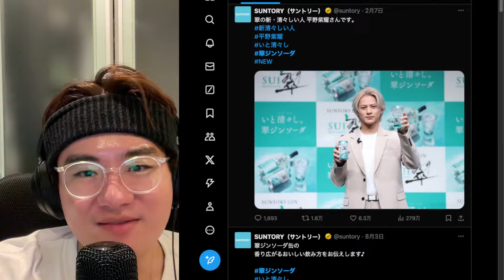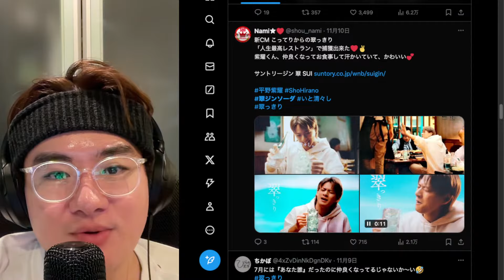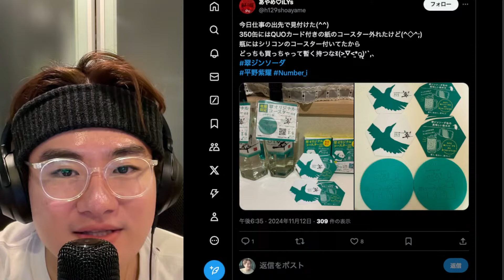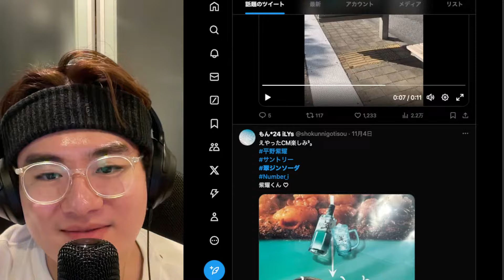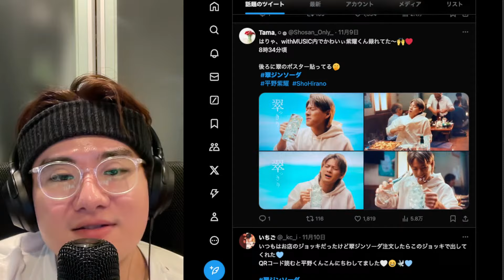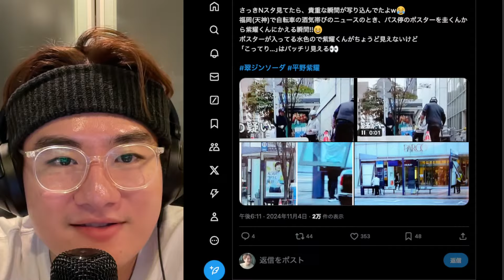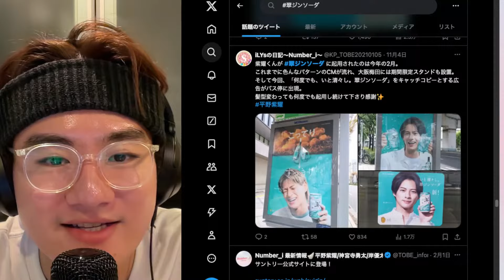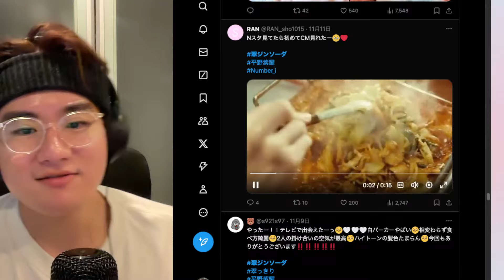【Number_i】平野紫耀の翠ジン新広告が全国に衝撃出現している！！電車や2面裏にあれが載った激レアも存在した！Number_i INZM GOAT BON 平野紫耀 こってり 雪肌精 CM 広告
【Number_i】平野紫耀の翠ジンソーダの新広告が全国に相次ぎ登場！！まさかの2面パターンには後ろにあれが！！Number_i  INZM GOAT BON 平野紫耀 こってり 雪肌精 CM 広告

Z世代の映像クリエイター・モーションデザイナーKpopとJpopを独特の切り口で面白く発信中！
普段は、映像エディター・ビデオグラファーをしています🎥
ダンス系のMVやプロモーションビデオ、3D/CGなども制作
ポップカルチャーを独特の切り口で面白く、そして幅広く発信・リアクションしています

※明らかな侮辱、誹謗中傷、アーティストへのリスペクトに欠けるコメント、怪しいなと思ったコメントはブロック・スパムとしてYoutube運営への報告対象になります。